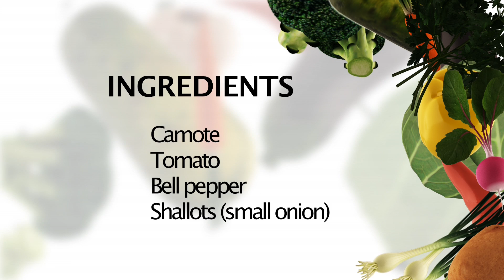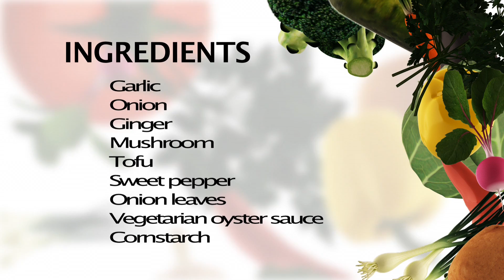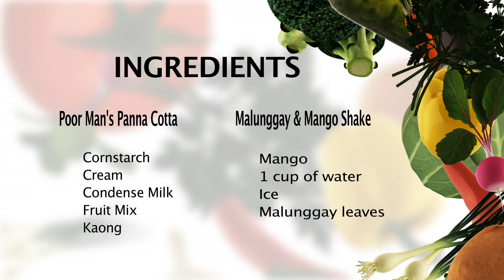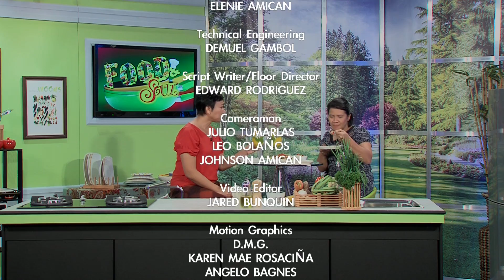EPISODE 01 Resourcefulness